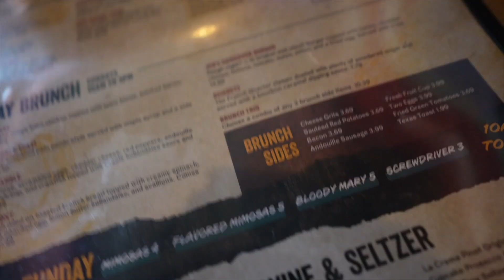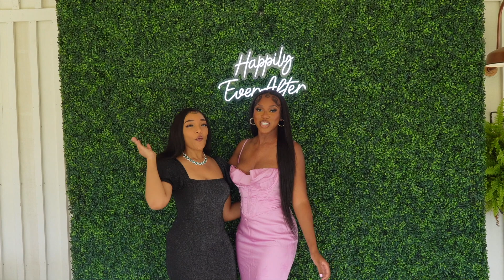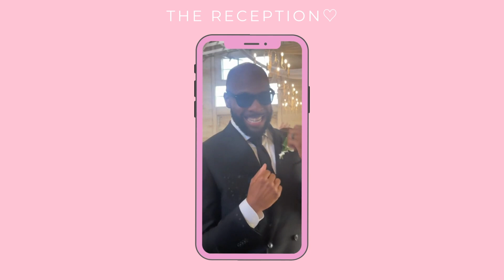Nashville, SKIMS got the MENS going crazy, Wedding ♡ Life as a Nurse Practitioner